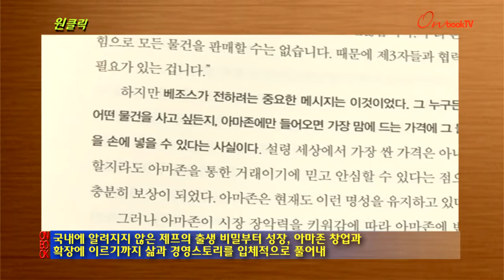[온북TV]원클릭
미국 저널리스트, 아마존 창립자 제프 베조스 조명해
국내에 알려지지 않은 제프의 출생 비밀부터 성장, 아마존 창업과
확장에 이르기까지 삶과 경영스토리를 입체적으로 풀어내